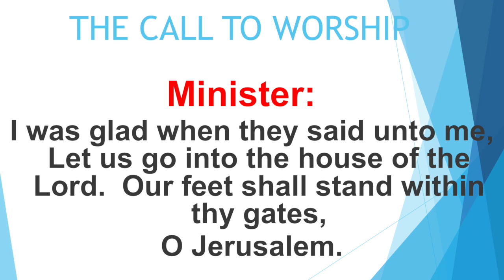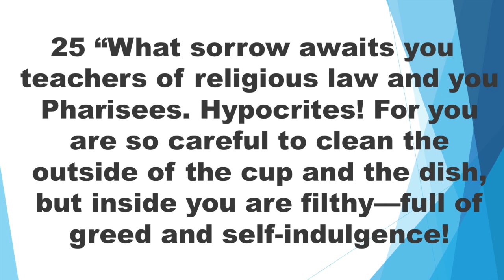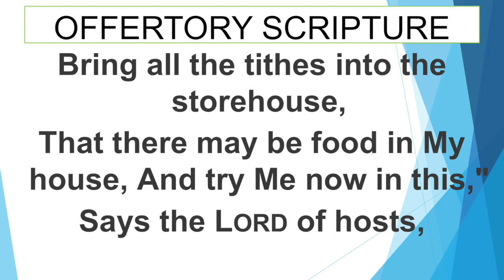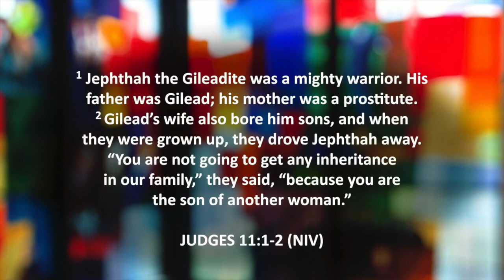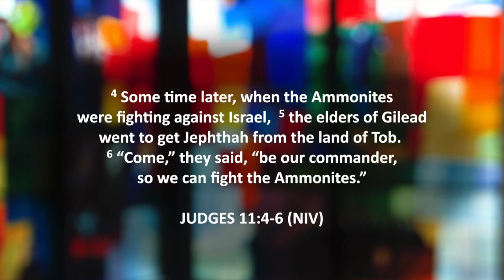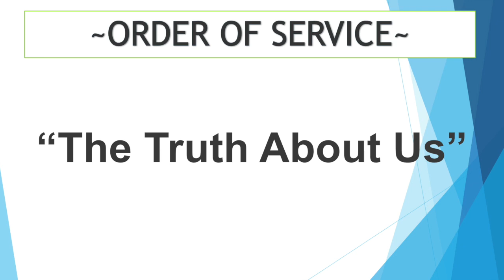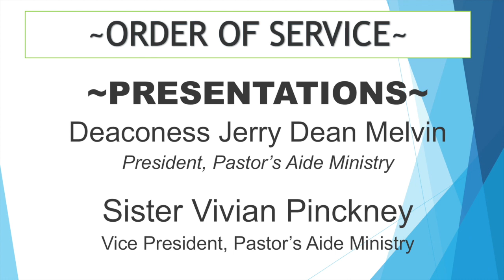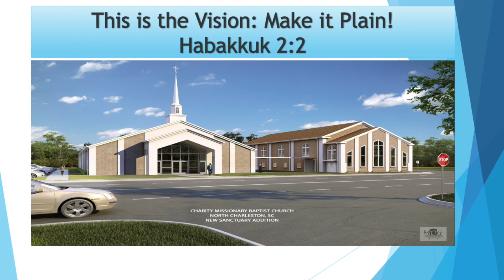PASTOR AND FIRST LADY RIVERS 12th ANNIVERSARY CELEBRATION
WELCOME TO THE 12th ANNIVERSARY CELEBRATION FOR OUR PASTOR,
REV. DR. NELSON B. RIVERS, III AND FIRST LADY CAROLYN S. RIVERS

THEME: "A SERVANT OF JESUS AND JUSTICE STILL STANDING ON THE PROMISES OF GOD"

THEME SCRIPTURE: MATTHEW 23:23-33 NLT

GUEST PREACHER: REV. DR. OTIS MOSS, III, SENIOR PASTOR, TRINITY UNITED CHURCH OF CHRIST, CHICAGO, IL

MESSAGE: "THE TRUTH ABOUT US"

SCRIPTURE: JUDGES 11:1-6 NIV